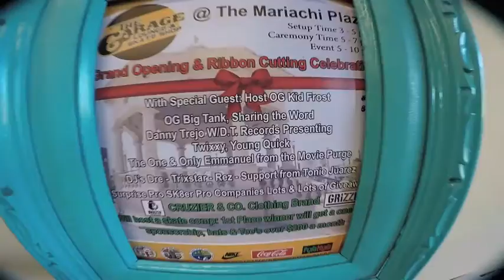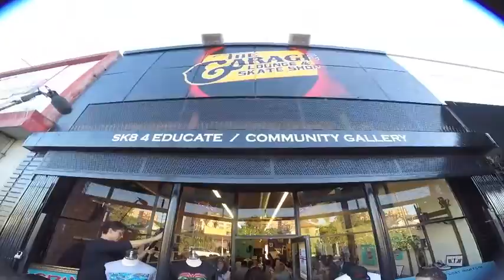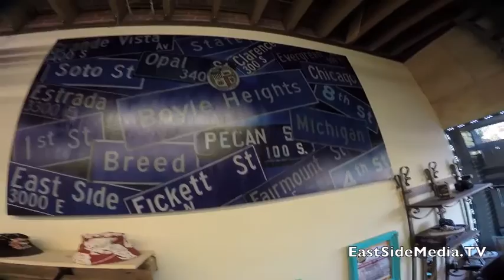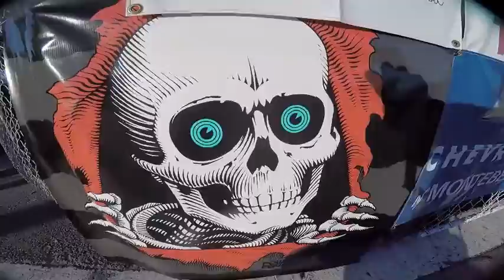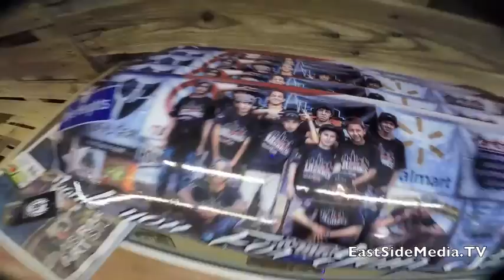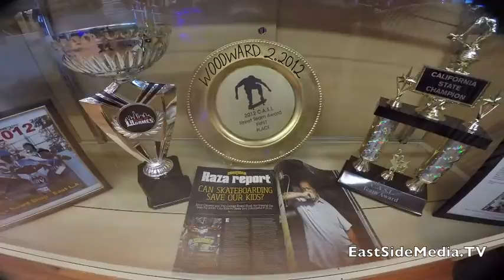The Garage Lounge & Skate Shop - Grand Opening in Boyle Heights